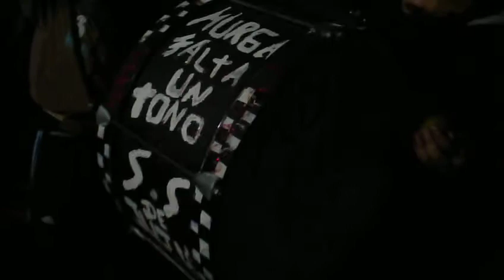ENCUENTRO NACIONAL DE MURGAS CHACO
Murga Falta un Tono de Jujuy en el primer encuentro nacional de murgas de Resistencia, Chaco.2011